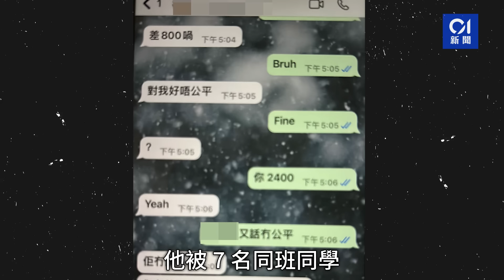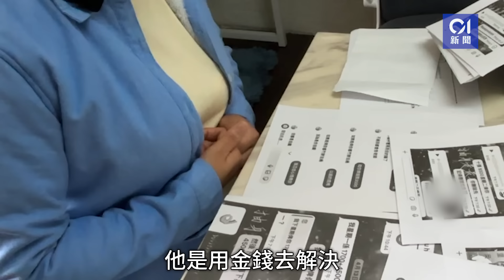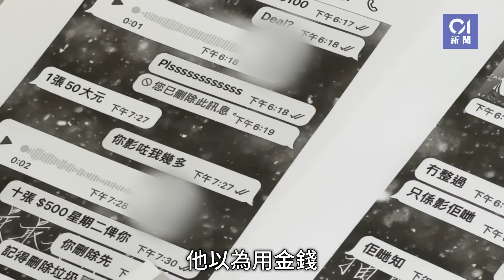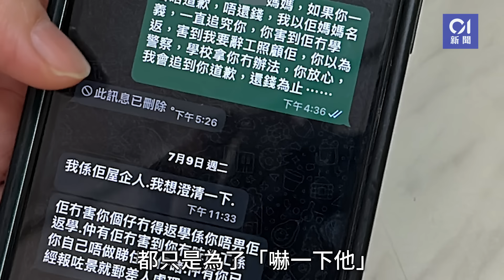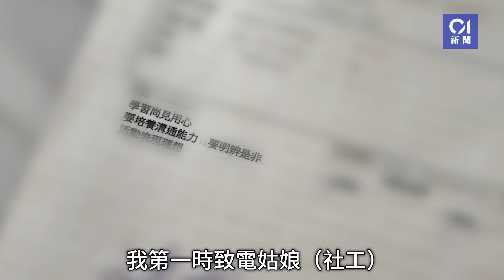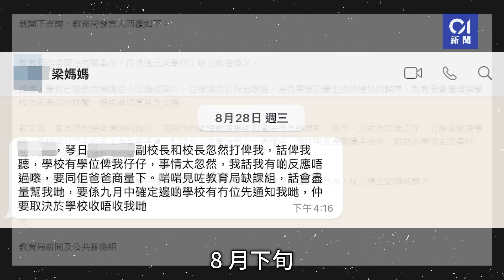屯門中一生疑遭勒索$3萬 7同學被捕 母盼道歉﹕唔係要迫上絕路｜01新聞｜突發｜青少年｜中學｜家長｜警察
屯門中一生疑遭勒索$3萬　7同學被捕　母盼道歉﹕唔係要迫上絕路
屯門一間中學發生懷疑勒索案，一名姓梁的中一男生，疑似被7名同班同學於今年3月中至5月初勒索超過3萬元，包括現金及增值遊戲點數。梁母向《香港01》表示，有同學威脅會向老師告發兒子在課堂上偷食零食，他遂以金錢解決問題。梁母事後向校方及教育局投訴，並報警求助，但質疑事件一直未獲妥善處理。為了兒子的身心健康，她決定為其安排轉校，並辭職陪兒子留家自學，直至他獲得學位。她坦言沒想追究涉事學生，只盼他們知錯能改，但至今未收到有誠意的道歉，「我自己都係做媽媽，我唔係要迫到佢哋絕路，我係想佢哋知錯。」警方回覆查詢指，已於今年6月28日以涉嫌「勒索」拘捕7名12至13歲的本地男童。教育局則表示，學校已啟動危機處理小組，並將持續與學校及家長保持聯繫，提供適當的意見及支援。校方則指案件已進入司法程序，不便作任何回應。